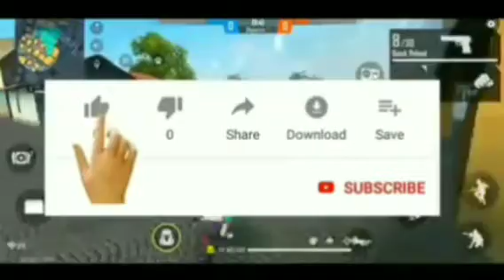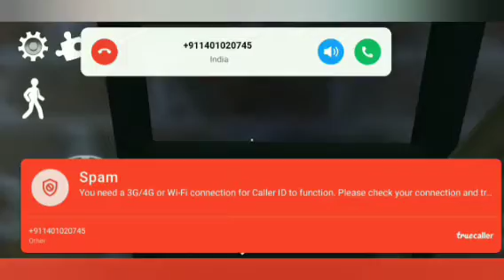HOW TO PLAY ICE CREAM MAN#2